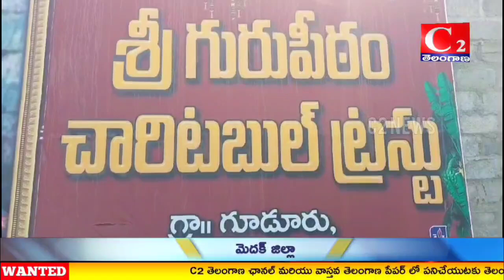MDK:మెదక్ జిల్లా శివ్వంపేట మండలం గూడూరులో గురుపీఠం లో దాతత్రేయ జేయంతి ఉత్సవాలుC2NEWS#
శ్రీ గురుపీఠం లో దాతత్రేయ జేయంతి ఉస్సవాలు.

మెదక్ జిల్లా శివ్వంపేట మండల పరిధిలోని గూడూరు గ్రామములో శ్రీ గురూపీఠం చారిట్రబుల్ ఆధ్వర్యంలో ట్రస్ట్ చేర్మెన్ హైకోర్టు సీనియర్ న్యాయవాది దంపతులు పెద్దగోని జిన్నారం రమాదేవి శివకుమార్ గౌడ్ లు నూతనంగా నిర్మిస్తున్న షిరిడి శ్రీ సాయి బాబా. శ్రీ దాతత్రేయ ఆలయా సన్నిధిలో మార్గశిర శుక్ల పౌర్ణమి సందర్బంగా ధాత్తాత్రేయ స్వామి బాలలయం లో మేనేజింగ్ ట్రాష్టి అమ్మవారి ఉపాసకులు వెంకటేశ్వరా శేర్మా ఆధ్వర్యంలో ప్రతేక పూజలు నిర్వహించడం జరిగింది ఈ కార్యక్రమం లో గ్రాస్తులు వివిధ ప్రాంతాలనుండి భక్తులు విచ్చేసి పూజలో పాల్గొన్నారు